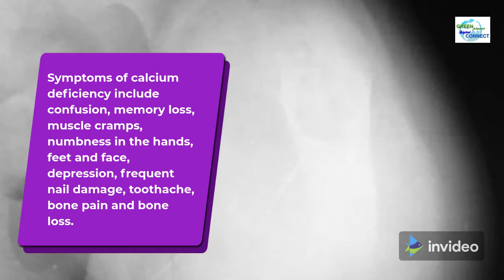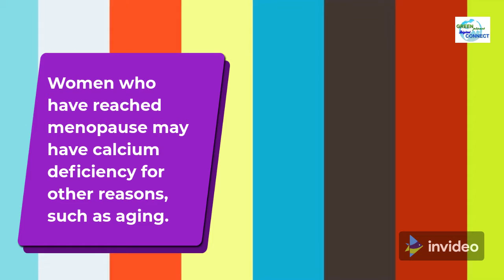How to treat the Calcium deficiency for women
Also watch my previous videos, Links have been shared below.